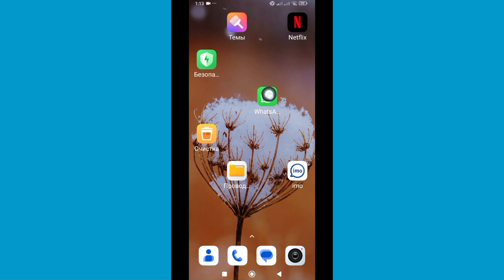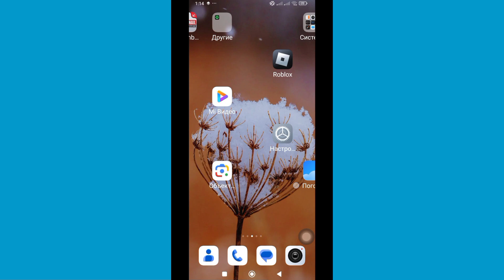Как удалить Ask Meta Ai из WhatsApp (новое обновление 2024 г.)